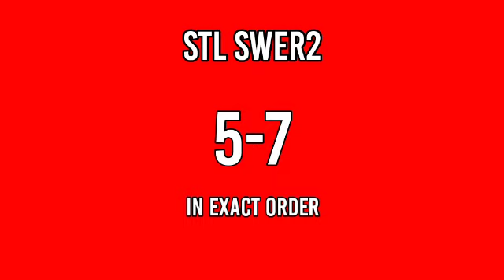STL MINDANAO RESULT TODAY 10:30AM DRAW MARCH 3, 2022 DRAW RESULT PARES SWER2 SWER3 1ST DRAW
Today is March 3, 2022 Thursday